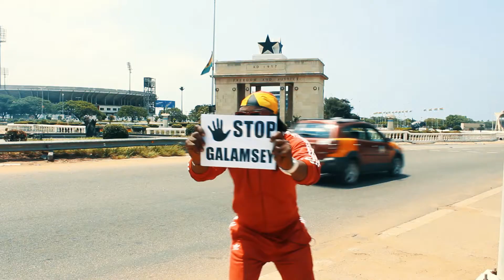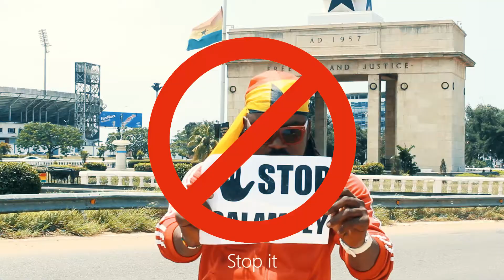TOGBE GHANA STOP GALAMSEY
a campaign song against illegal minning (STOP GALAMSEY) in Ghana